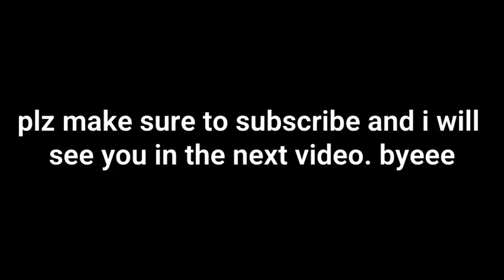Pixel gun 3D hidden in the clouds season 22.1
I like the idea of the promo codes just because it would be a cool thing for youtubers to give out to people and it would encourage people to watch the video to get the promo code. I also cant wait for the new season. stick around for the gun review.